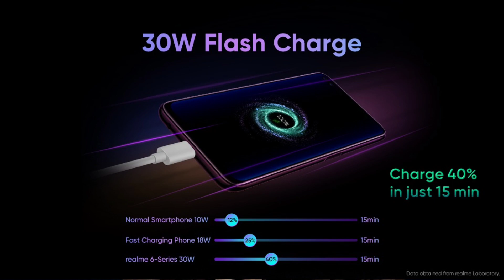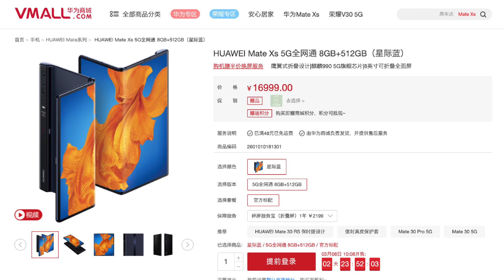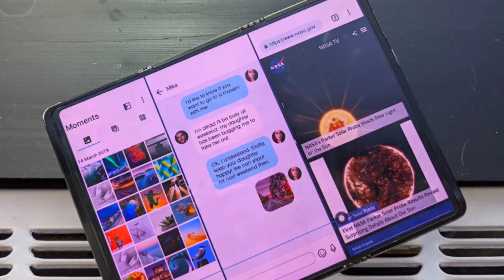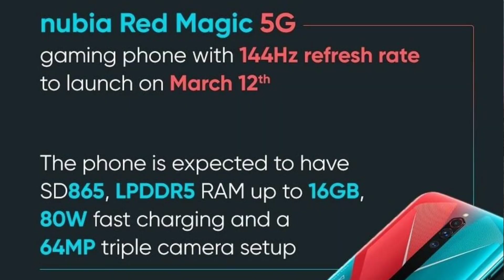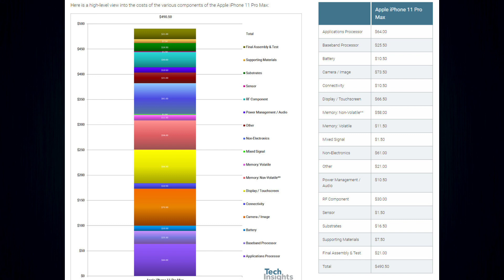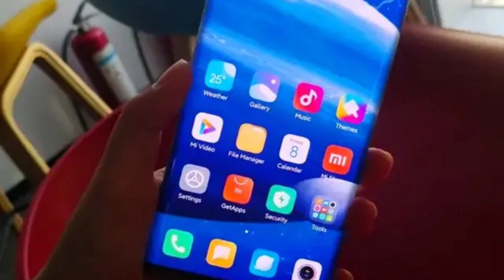TechNews 99 RedmiNote9Pro SD720G/Mediatek800, Mix Alpha SD865, TCL Rollable Phone, Nubia Red Magic5G